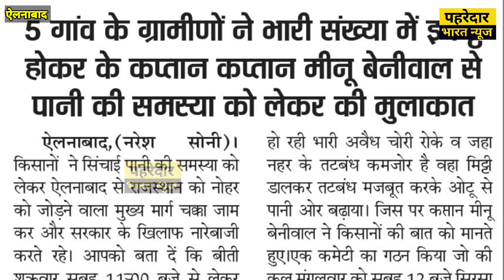झूठा वादा कर गुमराह करने वाले पर आगे से भरोसा नहीं करेंगे किसान